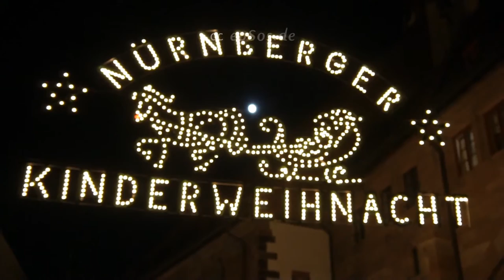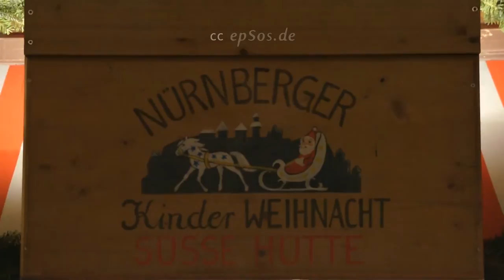Famous Christmas Market